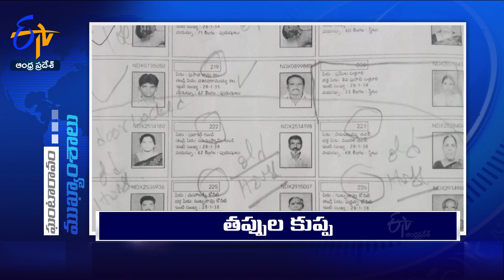9 AM | 4th November 2023 | Ghantaravam | News Headlines| ETV Andhra Pradesh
4th November 2023 | 9 AM | Ghantaravam | News Headlines | ETV Andhra Pradesh